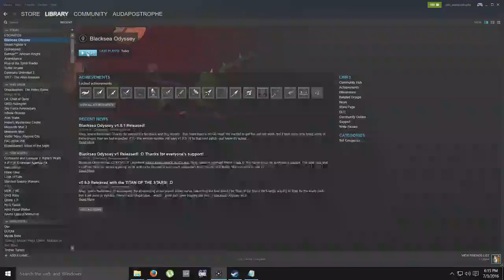audap's Blacksea Odyssey P1